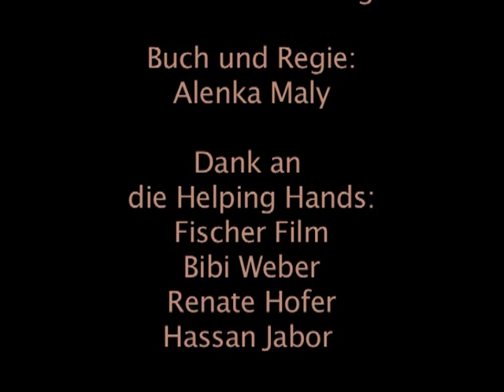magdalena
Fast ein ganzes Leben- - Franckviertel/ Linz- zum 15 Jahre Jubiläum

Von Alenka Maly
Kamera: Roland Freinschlag